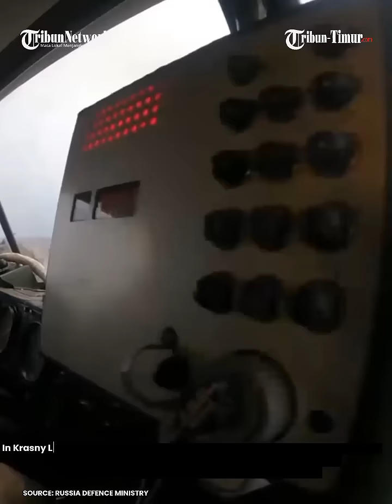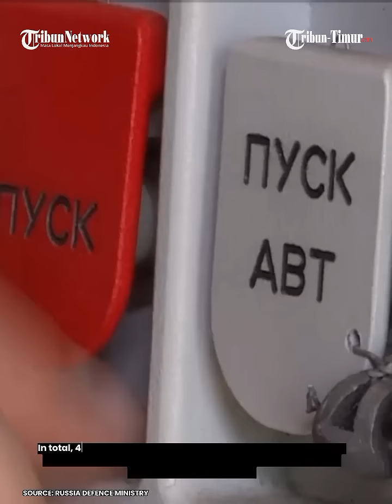🔴 Ukraine lost Grad MLRS vehicle and one U.S.-made M777 artillery system